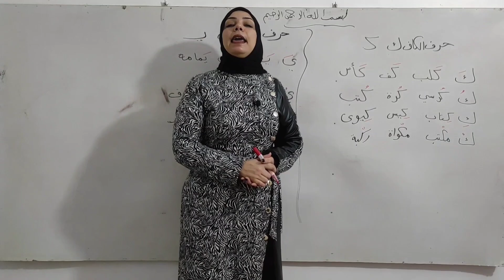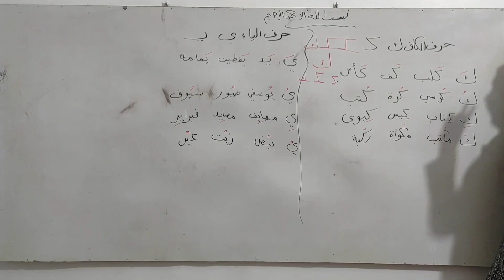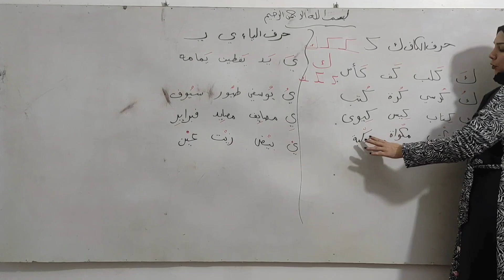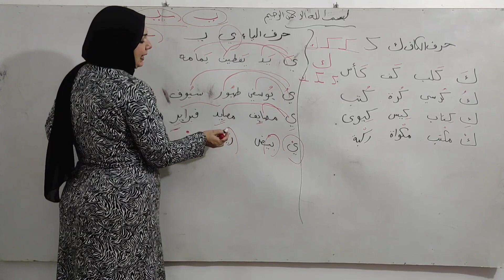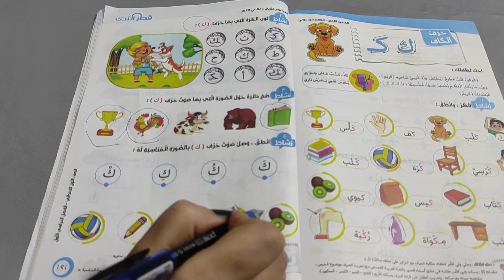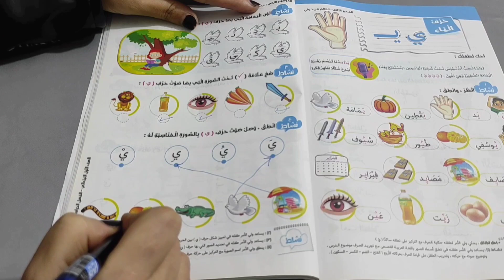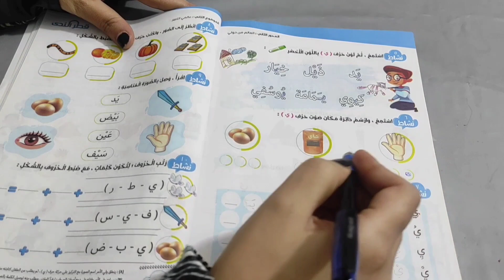درس حرف الكاف والياء الموضوع الثاني المحور الثانى لغة عربية الصف الأول الإبتدائي منهج 2024